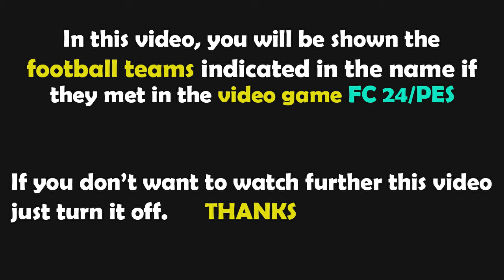Gameplay FC 24 | Barcelona vs Valencia | La Liga Santander - 2023/2024